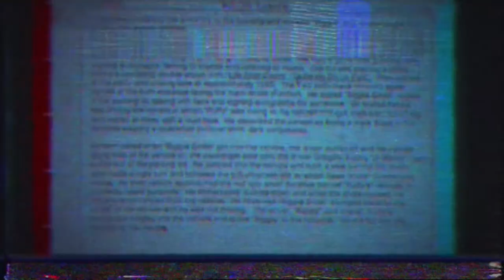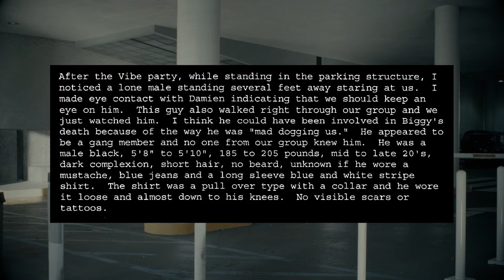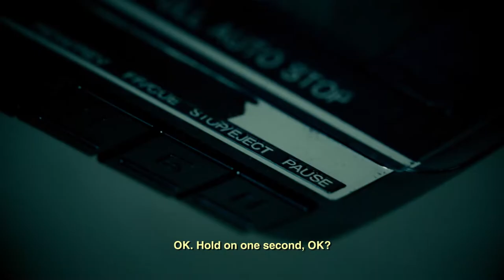Deep Dive // Ep. 1 "The Mystery of Striped Shirt Guy"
A suspicious individual acting aggressively toward Biggie's entourage minutes before he was murdered is explored in this first episode on the Biggie and Tupac case files from the filmmaker behind Murder Rap.

Produced by Marauder Entertainment LLC